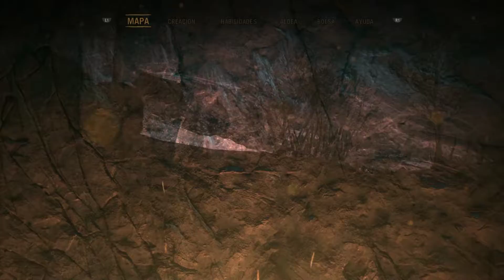FAR CRY PRIMAL #24 La caida de Ull